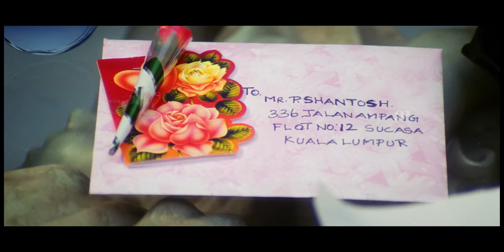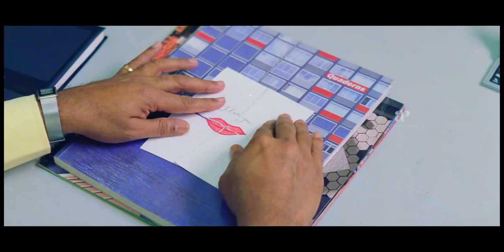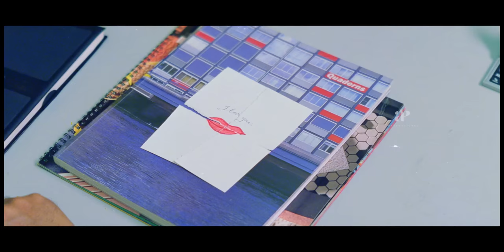Ramesh Khanna Boom Comedy Part 2 | Junior Senior | Priyamana Thozhi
Watch super hit comedy scenes of rameshkhanna from the super hit movies juniorsenior and priyamanathozhi on AP International.

00:00 Junior Senior
Cast : Mammootty, Hamsavardhan, Leena, Ramesh Khanna
Direction : J.Suresh

15:00 Priyamana Thozhi
Cast : Madhavan, Jyothika, Sridevi, Ramesh Khanna
Direction : Vikraman